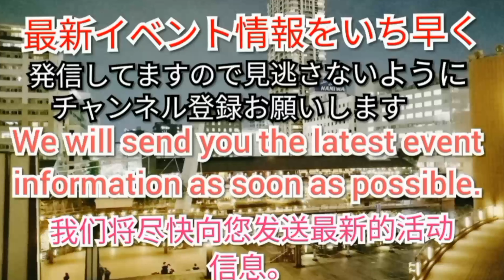京都・東福寺の紅葉,kyoto,autumn leaves Tofukuji Japan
このビデオは 京都・東福寺の紅葉,kyoto,autumn leaves Tofukuji Japan

🔶画質、悪いなと感じたらメニューから画質の向上や画面、明るくして見てくださいm(_ _)m
綺麗な映像で楽しめると思います。

🔶ブログではおすすめの観光コースや見どころを紹介してます

観光について、疑問点があればコメント欄に気軽にどうぞ